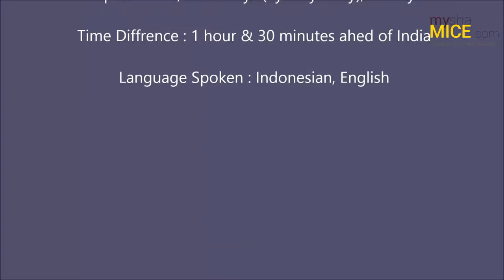Virtual Tour INDONESIA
Virtual tour indonesia, beautiful Bali,
MICE options in BALI, indonesia
mysha mice.com a first mice portal
beauty of indonesia
mice in bali
MICE options in Indonesia